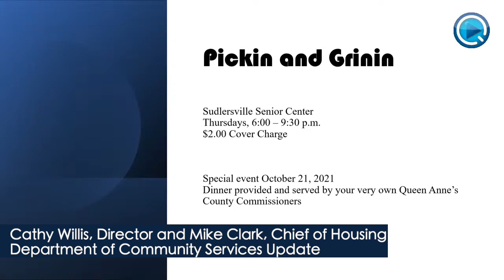Community Services Update with Director Cathy Willis